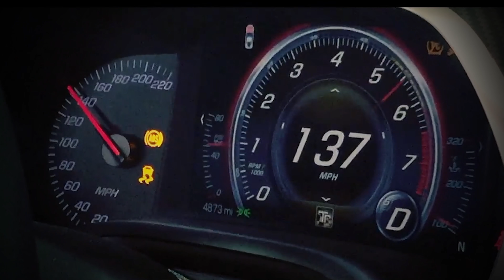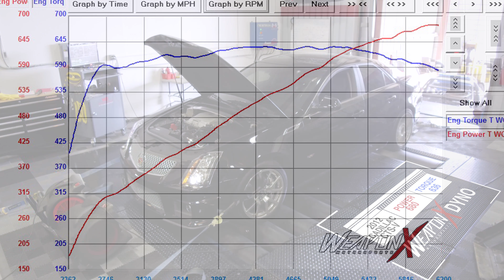2012 680 WHP CTS-V!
Dooling came to us all the way from sunny Florida because he heard about insane work we do up in Cincinnati. His 2012 CTS-V received our X-5 XXXtreme package, including ported heads, 102mm throttle body and blower, stage 2 camshaft, and our heat exchanger making a WHOPPING 680whp on 93 octane! Reserve your spot for our Summer Dyno Day!